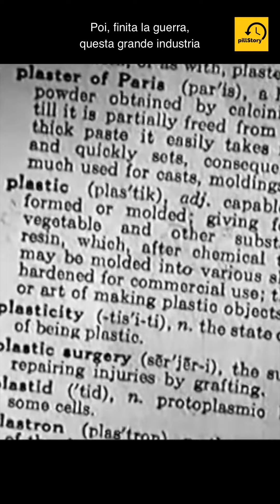Perché beviamo l'acqua imbottigliata?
Com'è che un bene indispensabile che in molti paesi sviluppati scorre liberamente in natura e dai nostri rubinetti, e ha un'ottima qualità, viene consumato solo imbottigliato in recipienti di plastica o vetro?
Scopriamo insieme la storia dell'acqua imbottigliata.